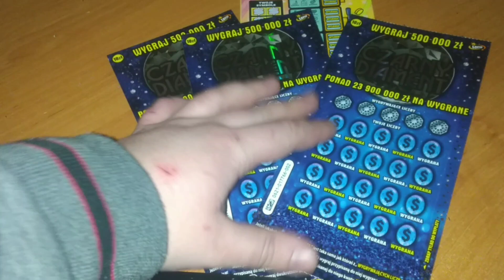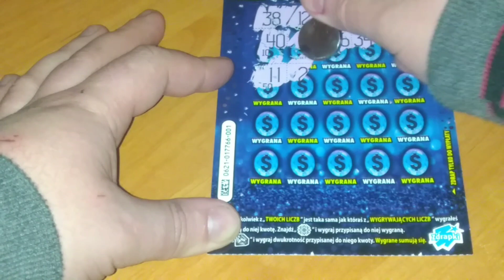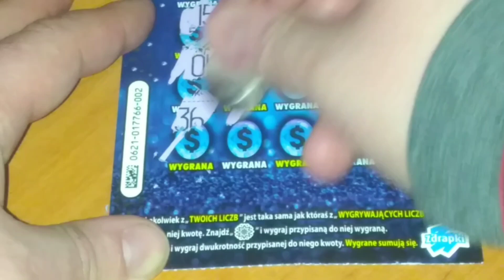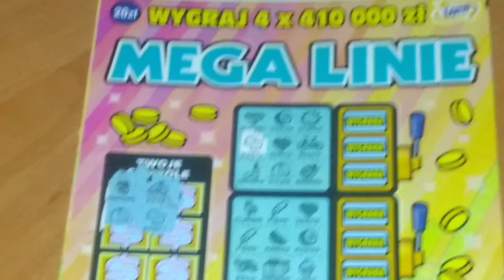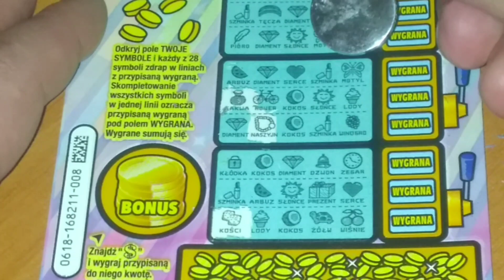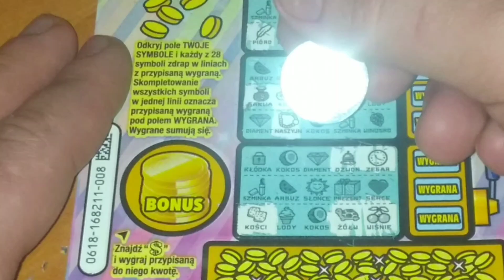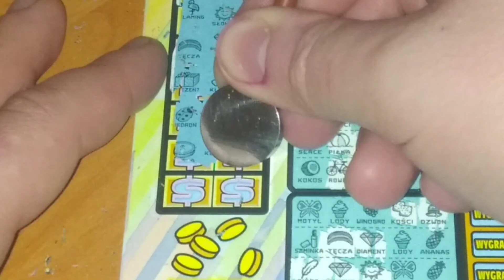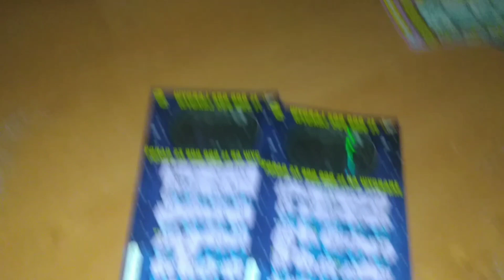#34 Dogrywka Czarnego Diamentu + Mega linie. Są wygrane 🤑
Zapraszam do subskrypcji mojego kanał